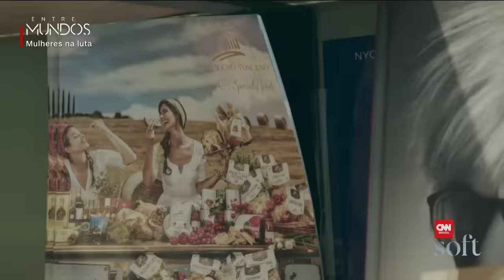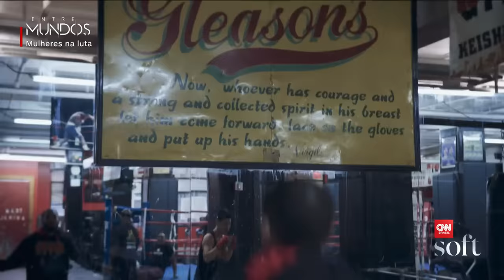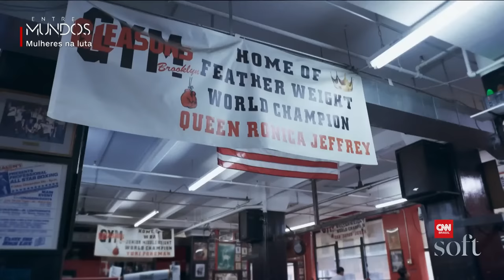Mulheres na luta | ENTRE MUNDOS - 27/11/2022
Assista ao programa Entre Mundos deste domingo, 27 de novembro de 2022, apresentado por Pedro Andrade.

O tema deste programa é: Mulheres na luta.